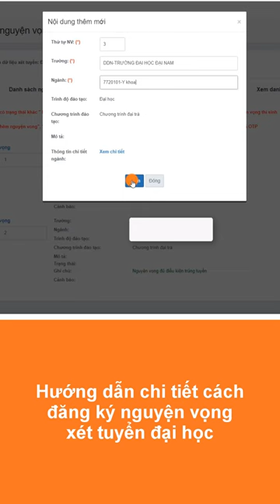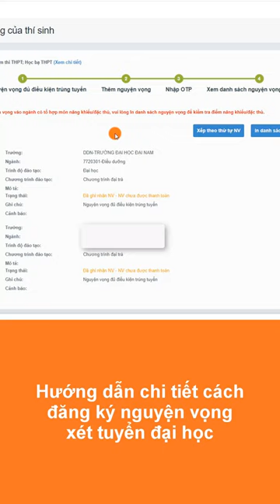HƯỚNG DẪN CHI TIẾT CÁCH ĐĂNG KÝ NGUYỆN VỌNG XÉT TUYỂN ĐẠI HỌC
Theo dõi video và đừng quên đăng ký nguyện vọng vào trường ĐH Đại Nam (mã trường DDN).
Trường Đại học Đại Nam - Học để thay đổi